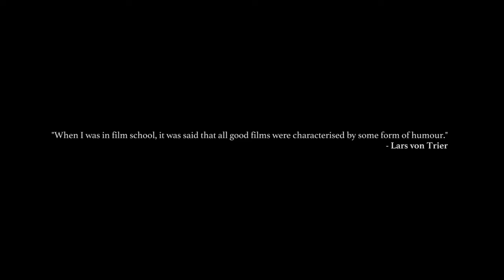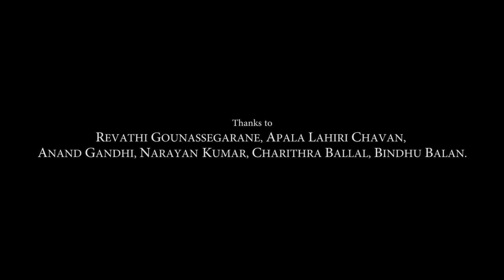Orgasm രതിമൂർച്ച എന്ന് പറയും...